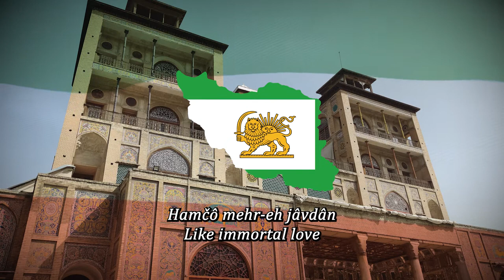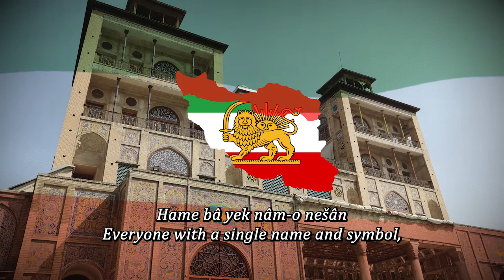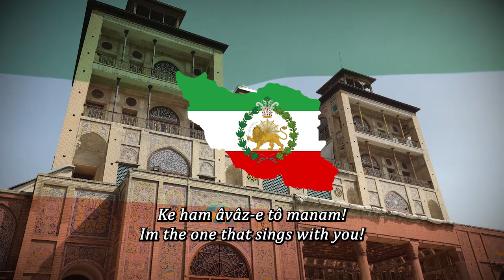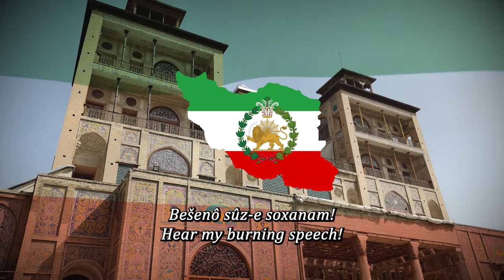イラン 愛国歌 ああ 祖国よ